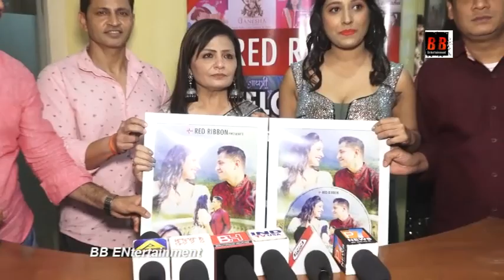Deepa Joshi's 'Shringar Hai Sajna' song was launched by Red Ribbon